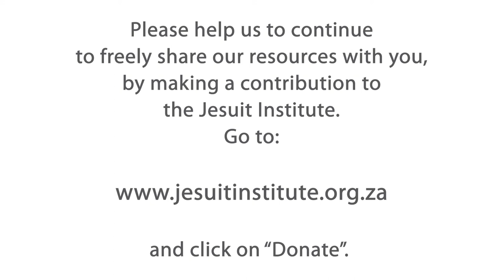The Journey - 05 - The cup